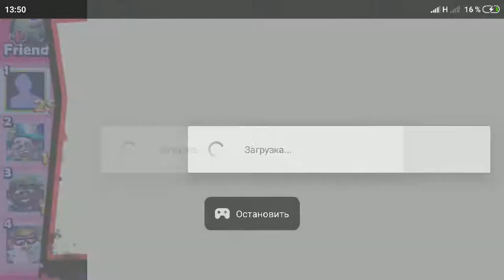Zombie Tsunami Fanny zombies running headlong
Zombie Tsunami - Crazy horde of zombies demolish everything on the way

Eat your friends, and challenge them to a crazy race by destroying everything in your path.

Zombie Tsunami has proudly exceeded 200 million players around the world.

FEATURES
- "One touch" gameplay to control the entire hord
- 10 delirious bonuses, ninjas, dragons, UFOs, and many more
- Many upgrades to unlock
- Raise zombie birds and use their powers
- More than 300 missions to devour
- 11 sets to travel in
- Optimized for all Android models